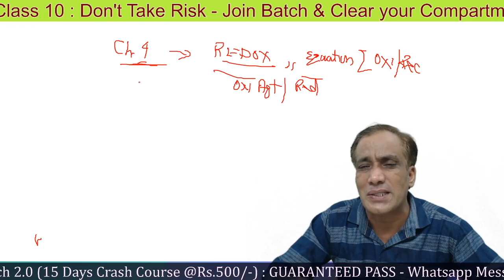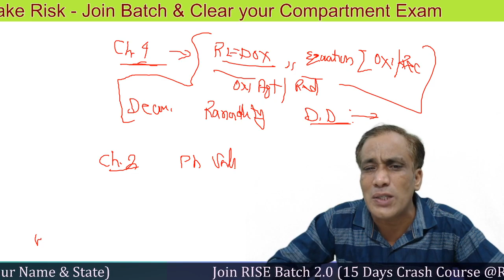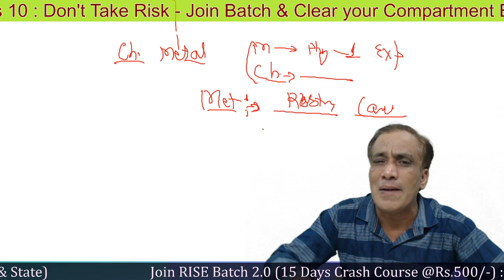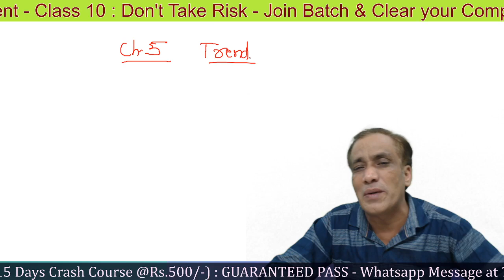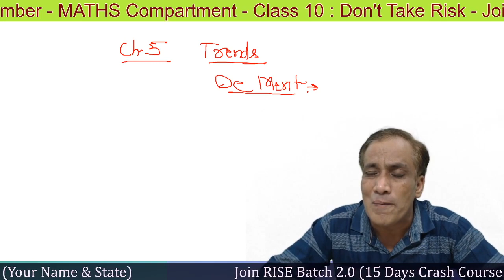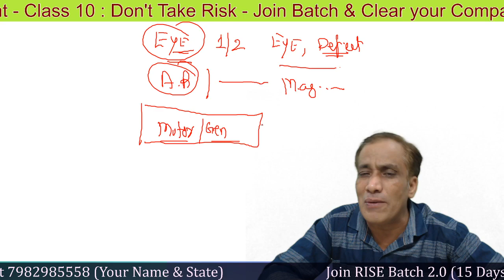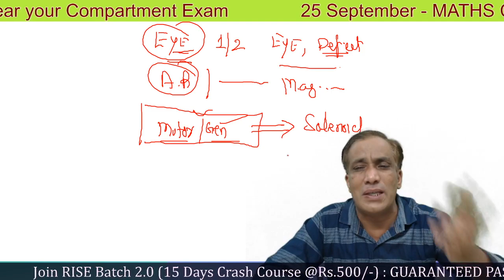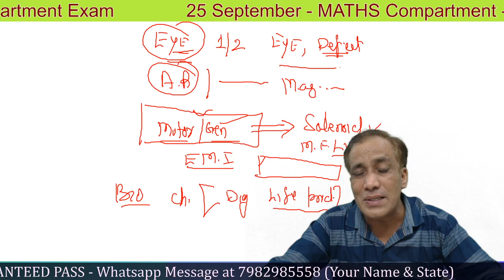Science Compartment Important Questions - U should not Miss | CBSE Class X Exams